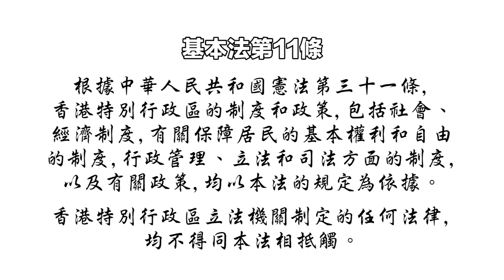正本清源基本法：第一章第 11 條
香港的法律與政策不得違反國家憲法第三十一條：「國家在必要時得設立特別行政區。在特別行政區內實行的制度按照具體情況由全國人民代表大會以法律規定。 」基本法推廣督導委員會委員李浩然、張俊勇，會在今集《正本清源基本法》節目中，講解基本法第一章最後一條的相關議題。